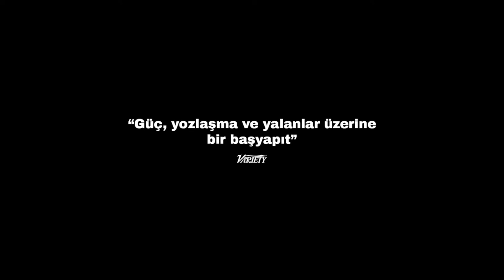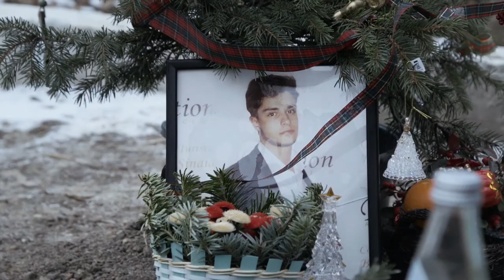COLLECTIVE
Bükreş’teki Colectív gece kulübünde 2015’te çıkan bir yangınla başlayan belgesel, yanıkları ölümcül olmasa da neden pek çok hastanın hastanelerde hayatını kaybettiği sorusunun peşine düşüyor. Bir gazetede konuyu araştıran ekiple birlikte izleyici de bu soruya dair kan dondurucu cevaplar buluyor. İşlevselliğini kaybetmiş bir sağlık sisteminin defolu parçalarını keşfeden ekip, araştırmacı gazeteciliğin siyasi bir eylem pratiği için önemini yeniden hatırlamamızı sağlıyor.

The documentary opens with the story of the fire which broke out in a night club in Bucharest named Colectív and questions why so many people have lost their lives in hospitals, although they were not burnt severely. The film finds chilling answers to the question through a team of journalists investigating the case for a newspaper. The team discovers the defects of a health system that has lost its functionality and reminds us the importance of investigative journalism for political action.